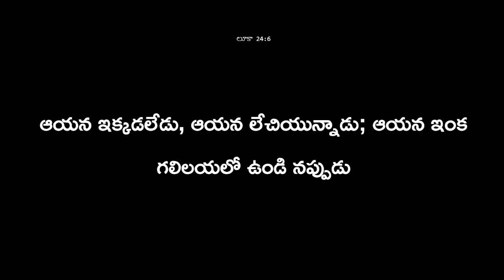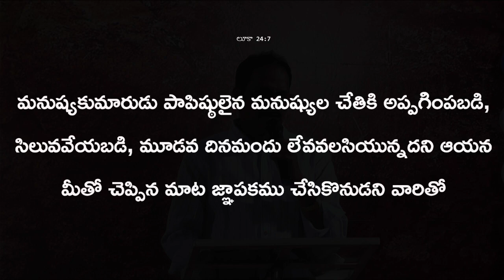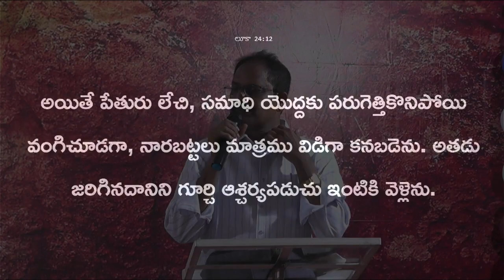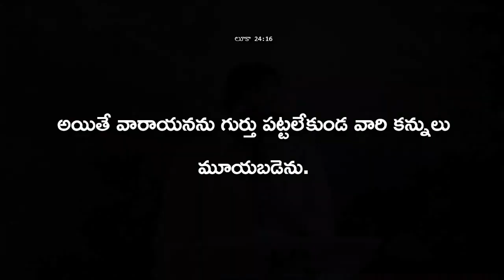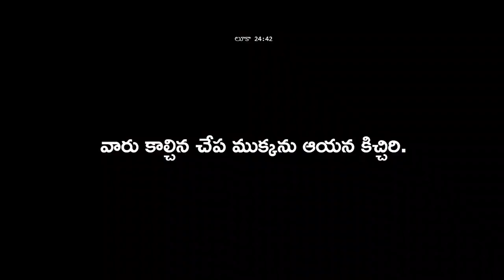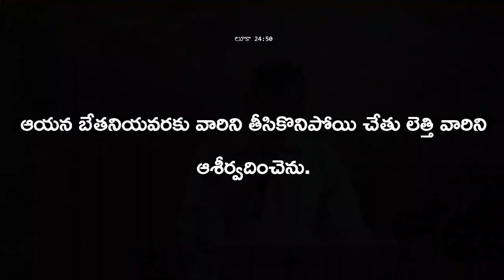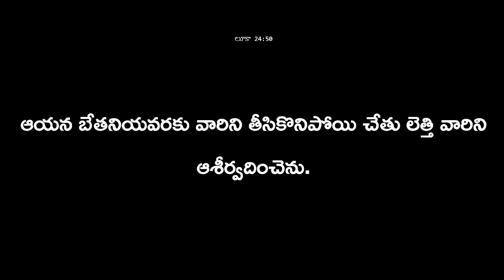EASTER SUNDAY WORSHIP || 17-APR-2022 || Dr L.Samuel Garu || I.P.C Kanuru